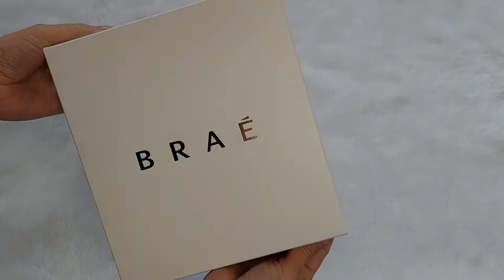LINHA SOUL COLOR BRAÉ- Resenha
Testei a linha Soul Color da Braé para cabelos coloridos ou com mechas, tratamento para proteção da cor e renovação do brilho, através do óleo de Amla, vitaminas e óleo da semente de uva. Mostrei todo o passo a passo de como eu lavo o meu cabelo.